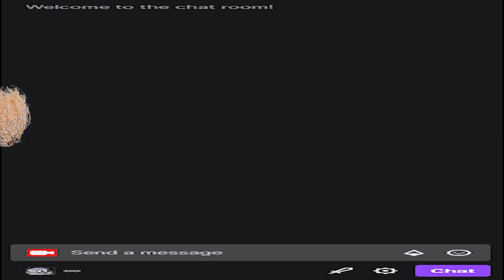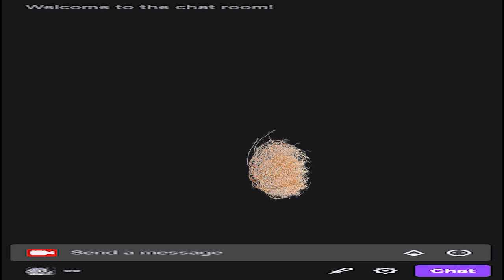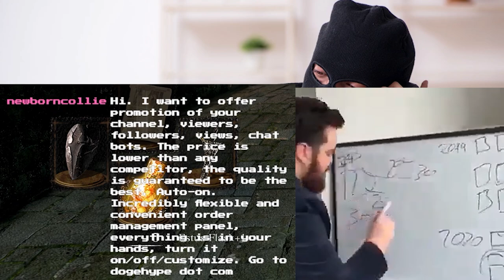The cutest boss in all of Darksouls?!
Playing some more Darksouls, this time changing the way we edit things, and trying to make things shorter, send feedback if you want, or just write something funny idk.

Reupload cuz I forgot to get rid of the swear words for some stupid reason.

Follow me on me dum dum twitch and socials plz:
(I stream every 2 Sundays at around midnight gmt+1 or is that monday at that point idk)